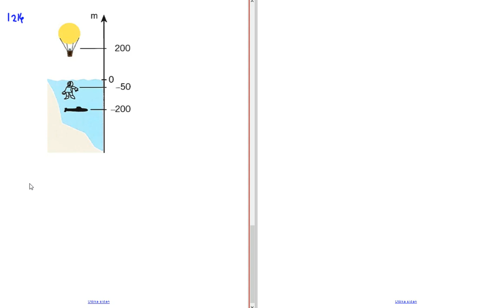Matematik 5000 Ma 1b Kapitel 1 Addition och subtraktion med negativa tal 1216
Matematik 5000 Ma 1b   Kapitel 1   Addition och subtraktion med negativa tal 1216       Besök gärna min google site för mer matte videoklipp :